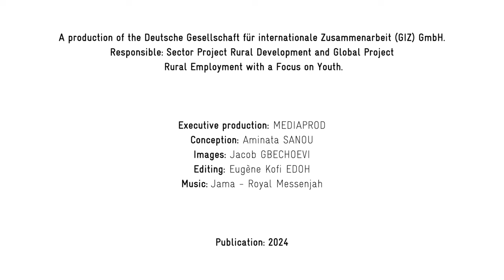Agroecological Business Model: Compost Production as a Means of Protecting Agricultural Soils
How do you turn waste into income while protecting agricultural soils? 🧩 Compost production as an ecological alternative to chemical fertilizers can grow into an agroecological business.

Sansan Etienne Palé, a 30-year-old farmer from southwest Burkina Faso, shows how he produces a bokashi-type compost that works with fermentation.

The organic fertilizer enables him to achieve a more resilient and ecological agricultural production and turns waste into a new source of income.

Sansan even supplies other farmers in his area with ecological alternatives to imported chemical fertilizers. For the future, he hopes to expand his production capacities:  "The first use is in my own production. The surplus will now be sold to other producers."

Agroecology and employment promotion can go hand in hand to drive an ecological, economic and social transformation of Sub-Saharan Africa's agricultural systems while tackling unemployment.

Additional information
👉 Learn more about the 360° Agri-Jobs approach for an integrated perspective on employment promotion
👉 Dive deeper into Agroecology as an integrated transformative Approach: Agroecology – From Principles to Transformative Pathways
👉 Discover the Toolbox for Rural Youth Employment Promotion: An interactive collection with over 70 tested tools — including the combination of employment promotion and green transformation.